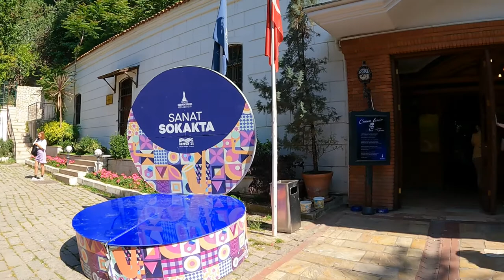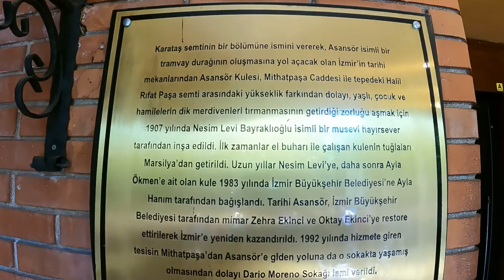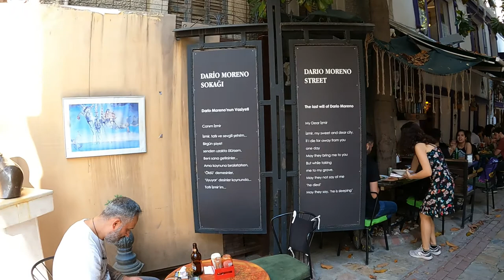İzmir Tarihi Asansör | Dario Moreno Sokağı Gezi Vlog Walking Tour Mayıs 2022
İzmir Tarihi Asansör | Dario Moreno Sokağında ufak bir tur atıp sizlerle paylaşmak istedim. Arkanıza yaslanın ve videonun tadını çıkarın. İyi Seyirler.  Gezi Vlog Turu